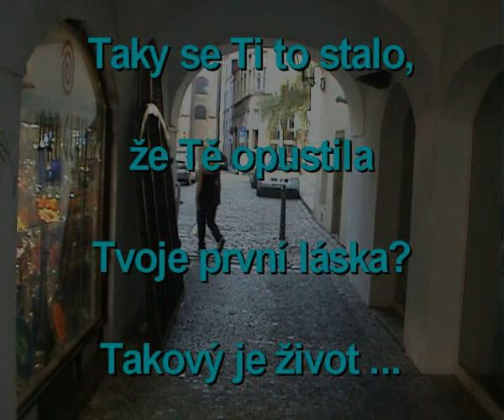Zdeněk Jiří Ježek - Nas prvni den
Hudba a text Zdeněk Jiří Ježek, zpívá Iva Ježková